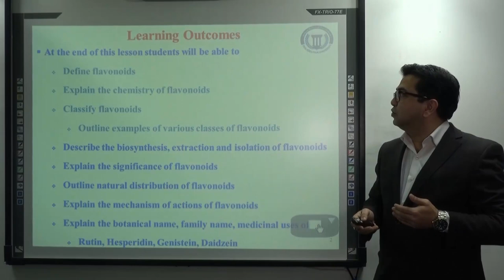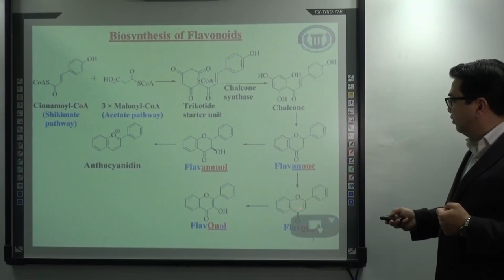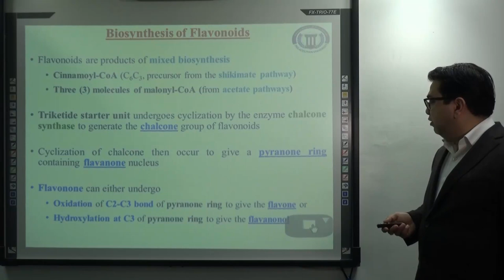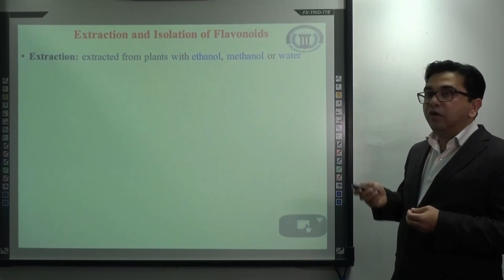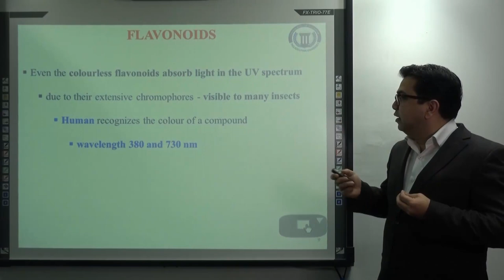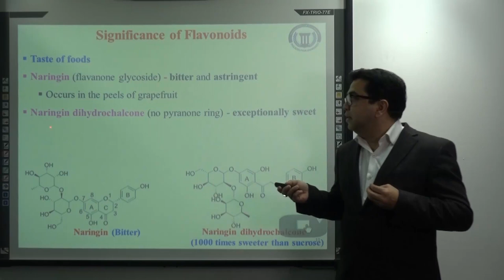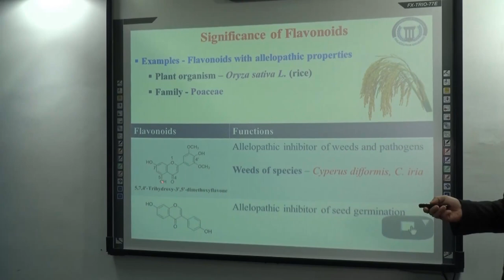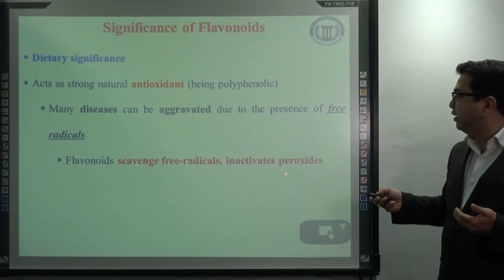FLAVONOIDS - PART-2: Biosynthesis of flavonoids, Extraction, Isolation, Significance of flavonoids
Biosynthesis of flavonoids
Extraction of flavonoids
Isolation of flavonoids
Significance of flavonoids